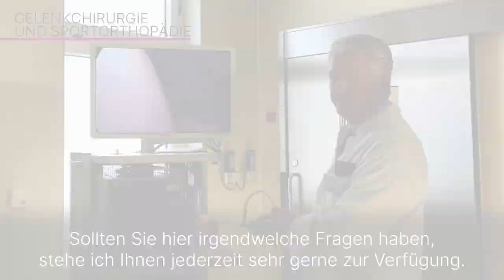Arthroskopie: Fragen und Antworten | Asklepios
Bei der Arthroskopie kann der behandelnde Arzt mithilfe eines Kamerasystems das jeweilige Gelenk von innen sehen und auch operieren. Eine Arthroskopie kommt bei verletzungsbedingten, abnützungsbedingten oder krankheitsbedingten Gelenkschäden zum Einsatz. Dr. Christian Conzelmann, Chefarzt der Abteilung für arthroskopische Gelenkchirurgie und Sportorthopädie an der Asklepios Klinik Lindau erklärt, die Arthroskopie und den Athroskopieturm.